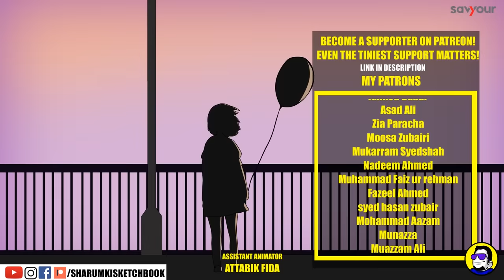Shopping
Savyour download karo, cashback barhao, Rs. 250 sign up bonus bhi pao aur thand machao.

Thank you so much for being so patient.My latest animated video sketch on pakistani/indian/desi shopping is finally out. I worked really hard on this comedy sketch and I really hope you like it.